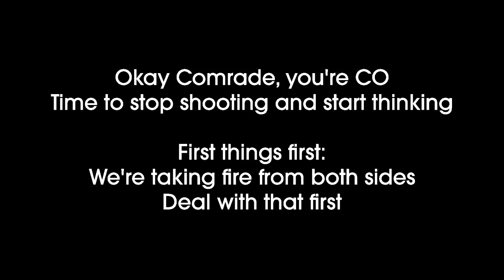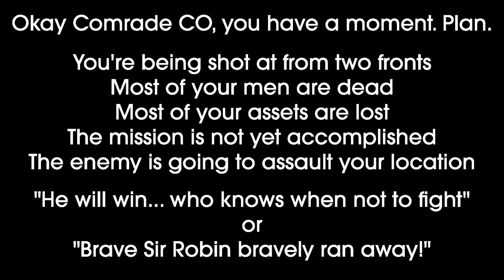Folk ARPS 29 September 2015 - Routine Patrol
The 'Routine Patrol' mission from the Folk ARPS session on Tuesday 29 September 2015.

In which we learn the sound tactical value of running the [bleep] away as quickly as humanly possible :D